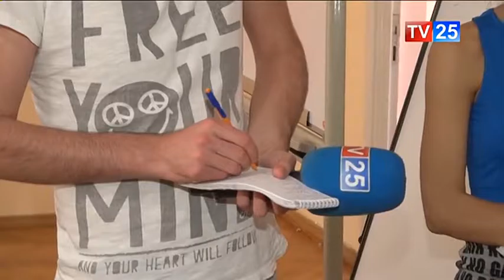საია არჩევნების მიმდინარეობას აფასებს